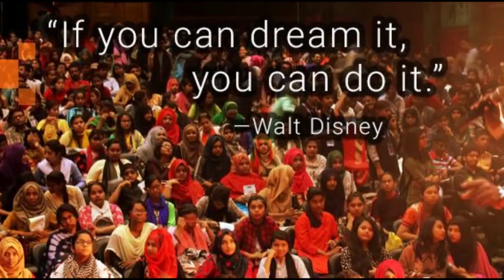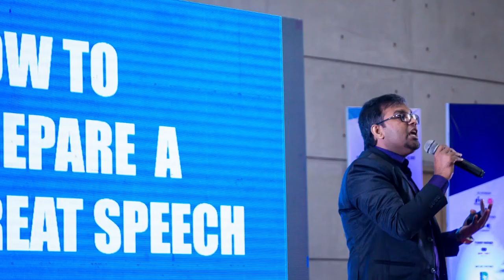The Career Action Plan (CAP) by Jamal Uddin Jamy | Career Code with Masud Rayhan | Colors FM 101.6